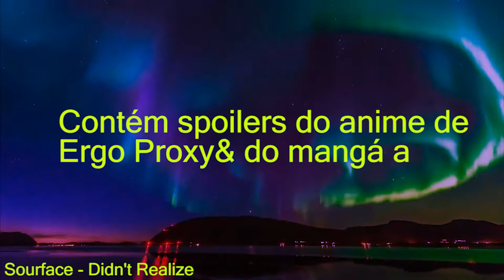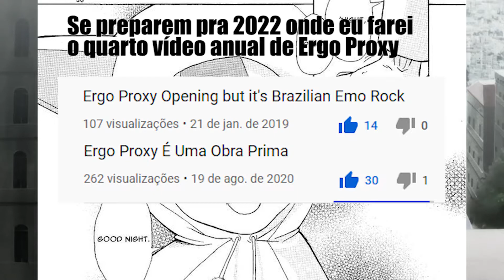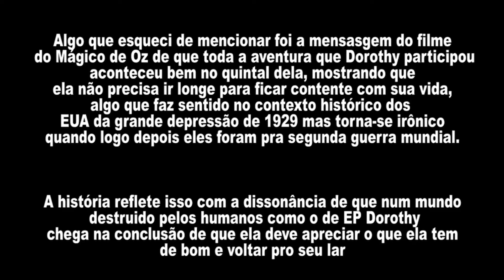Ergo Proxy: Centzon Hitchers & Undertaker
Tirei folha do iotchubi nesse dezembro mas deu tempo de lançar mais um antes do filme acabar, espero que gostem.